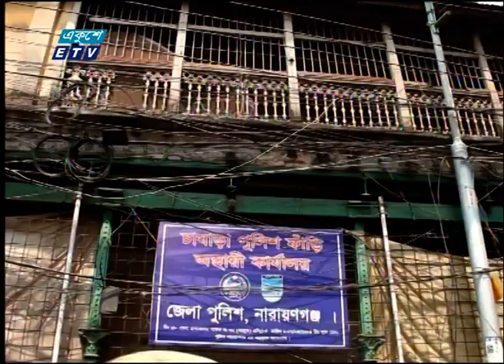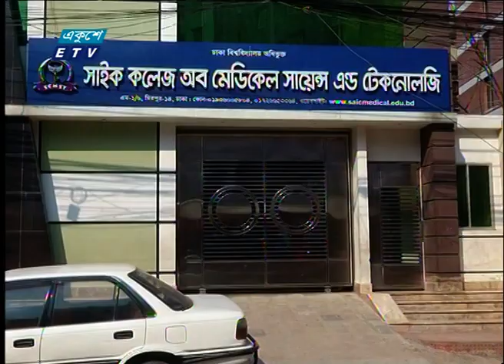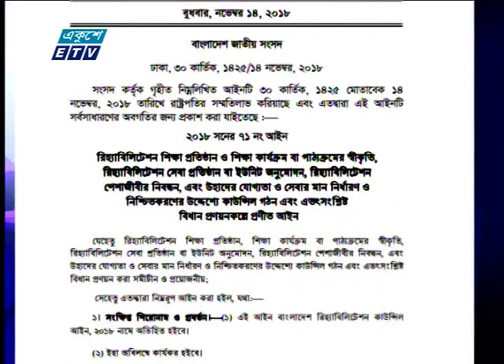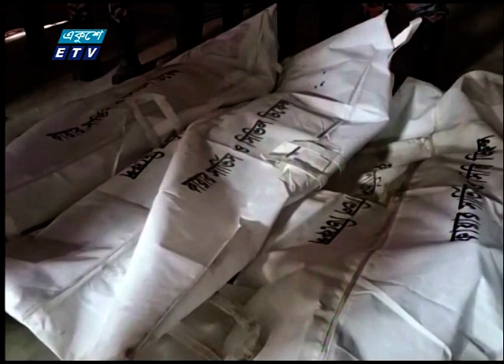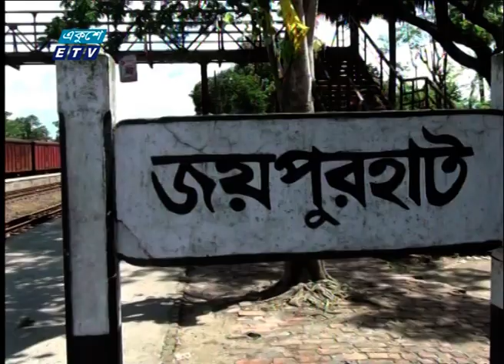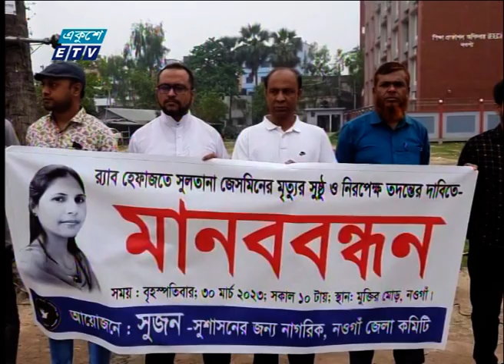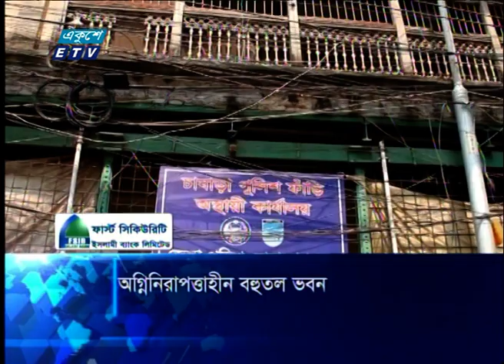03:30 PM News || দেশের সংবাদ || 30 March 2023 || ETV News